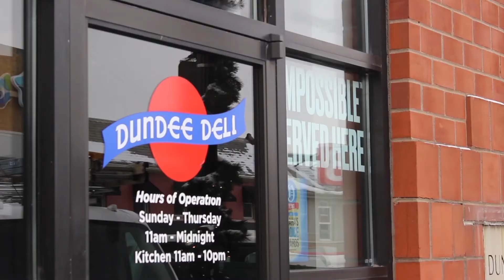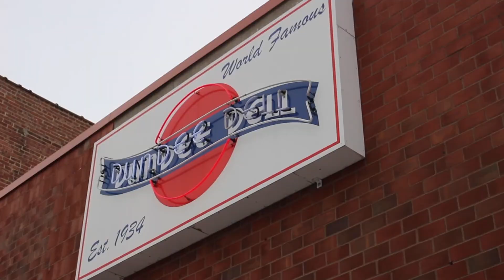The Dundee Dell Reopens - Bre Smith